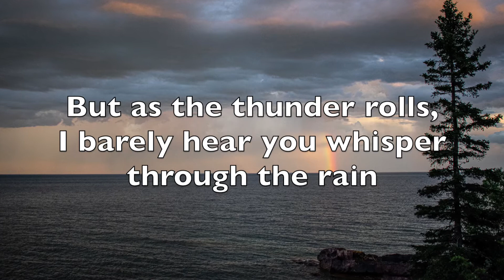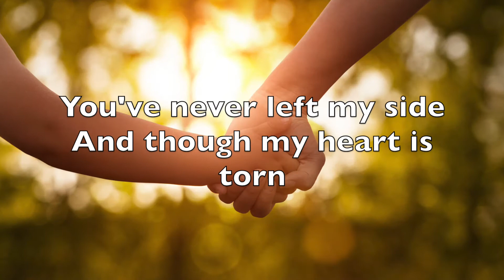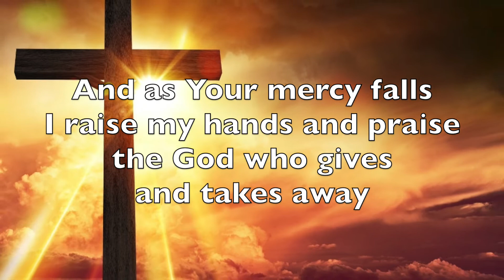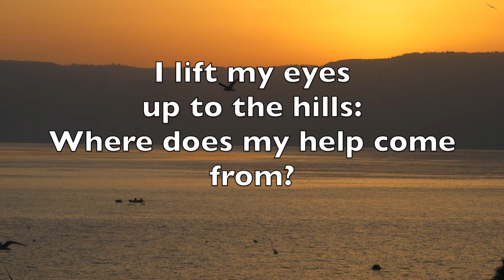Praise You in this Storm - Lyric Video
Praise You in This Storm
by Casting Crowns

Photography by Ed Siderewicz, Alex Ryan, and open source.